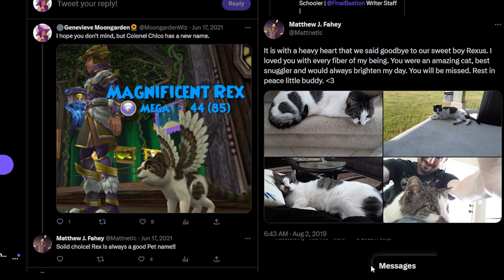Wizard101: 🐈MY FAVORITE PET🐈Wizard101ExtraCredits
Please enjoy my submission for May 2023 ExtraCredits!